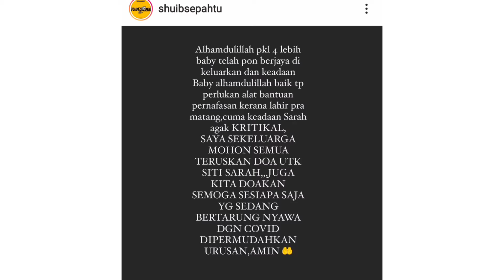SITI SARAH "KR1T1KAL" | DOAKAN YANG BAIK-BAIK | SEMOGA CEPAT SEMBUH